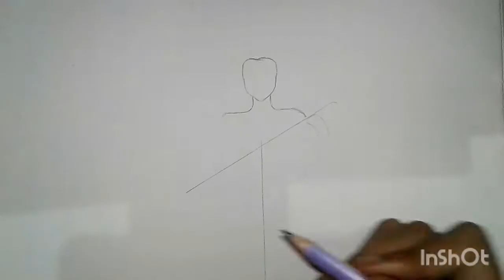how to draw goddess sarswati//maa sarswati ka chitra kaise bnaye//